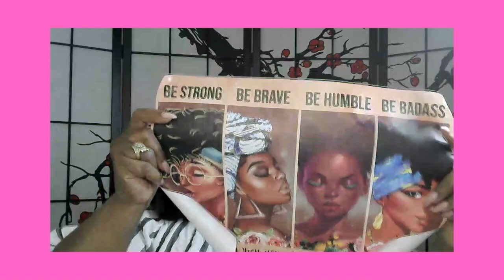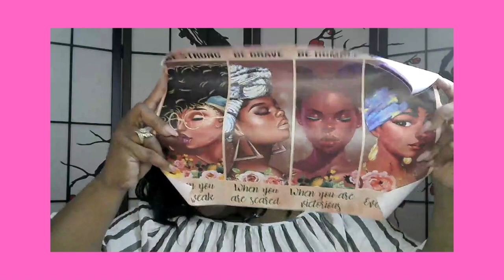Unboxing My 2nd Temu Box 🎁: Exclusive Savings for Pandi's Peeps! 💖temu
Welcome back, Pandi's Peeps! In today's video, I'm unboxing my 2nd Temu box, and I'm super excited to share it with you all. 💸 Don't miss out on these amazing deals and join me as I reveal the goodies inside.

*Amazon Influencer-Shop for all of your Amazon needs using my storefront link: Dedicated to finding and sharing products that make life a little bit easier. or

👑💎💍 👜 Allow me to assist you with all of your Jewelry & accessories...shop Pandi's $5 Bling-N-Thingz

🚨*Would you like to learn how to build great credit, eliminate debt, & grow your income? MyEcon DIY Credit Repair; Financial Strategies; Travel Club Membership; Business Opportunity

🚨*I am encouraging all of my friends to invest in the paid version of StreamYard, especially if you're a content creator! You'll get $10 in credit once you've spent $25 on your first month of service, simply by signing up with my referral

THIS VIDEO IS INTENDED FOR INFORMATIONAL & ENTERTAINMENT PURPOSES ONLY